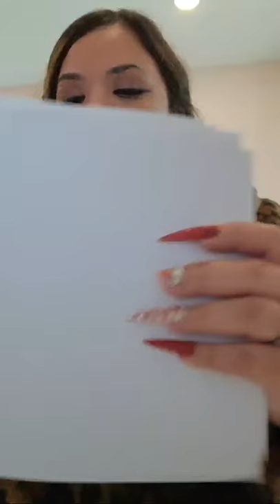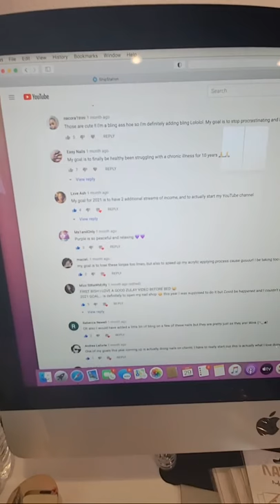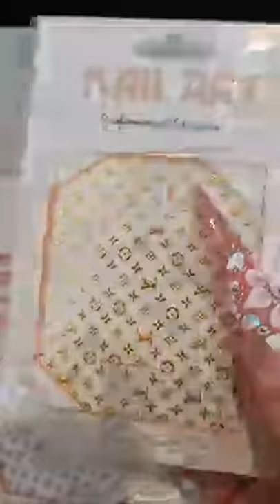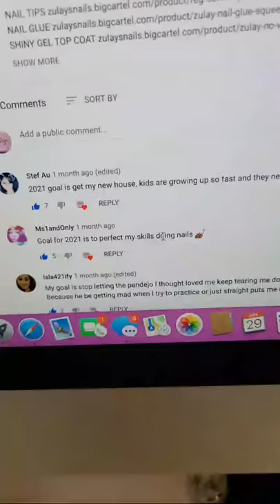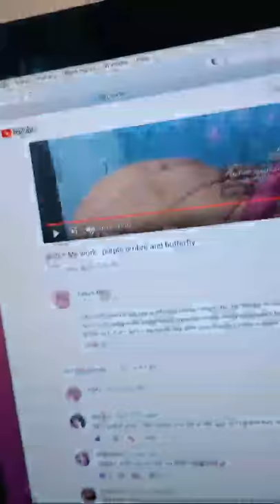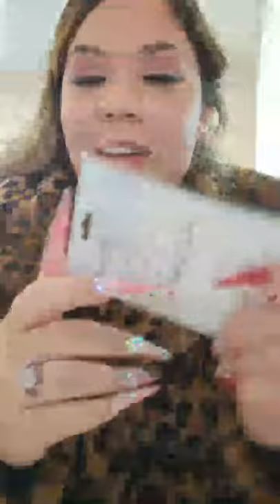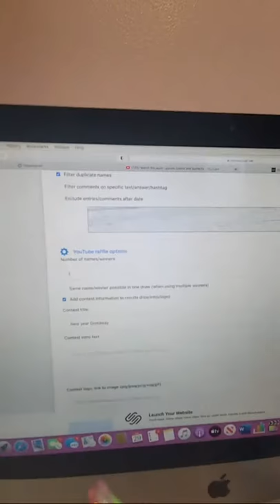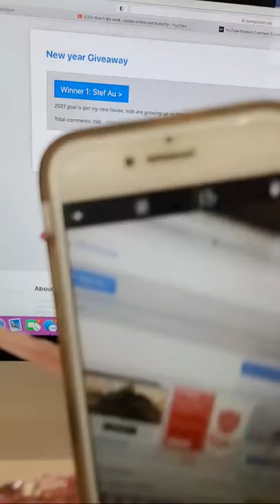New ITEM DEALS +CHIT CHAT+GIVEAWAY WINNER 😀